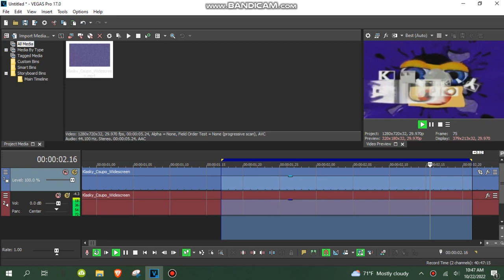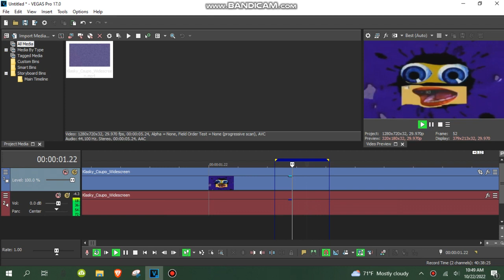[REUPLOAD] messing with splaat in vegas